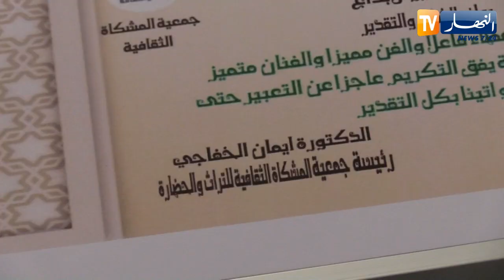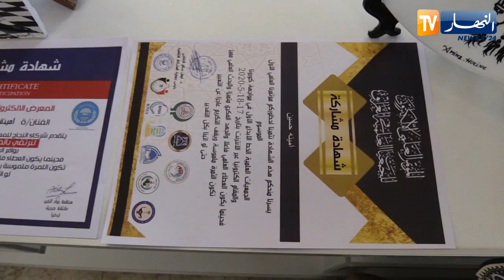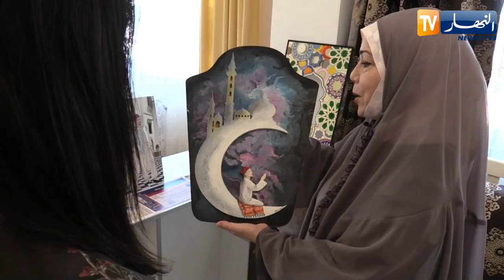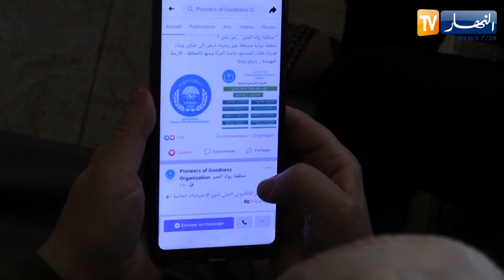أمينة.. تكسر جدران الحجر الصحي وتسافر بلوحتها إفتراضيا